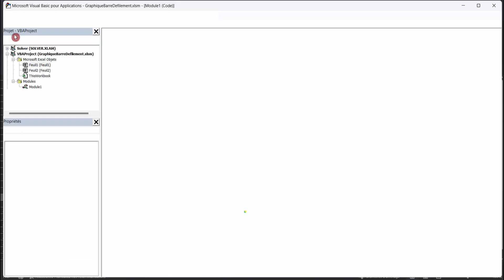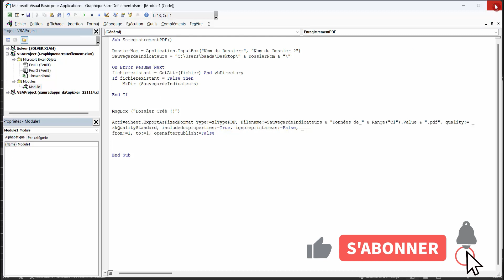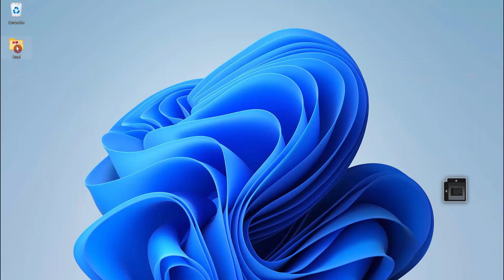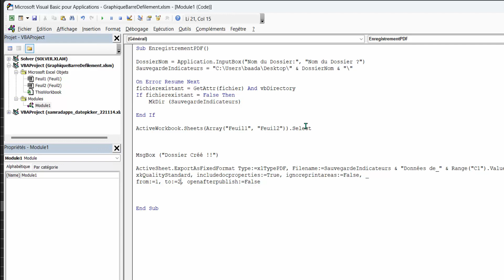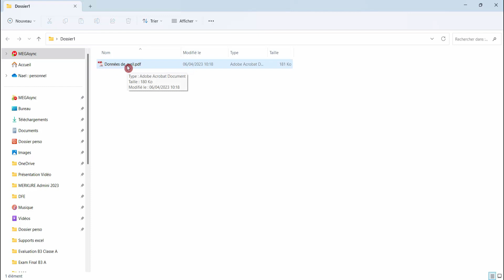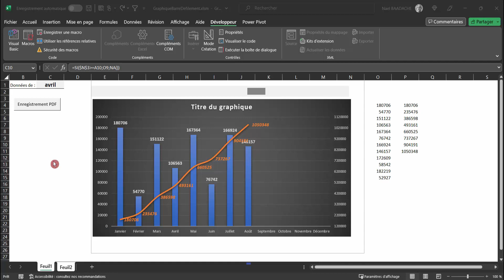Convertir Dossier Excel en PDF Rapidement Avec Un Code VBA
Durant cette vidéo, vous apprendrez à convertir un classseur complet excel en pdf avec une code VBA

Bienvenue sur notre chaîne ! Aujourd'hui, nous vous montrons comment convertir vos dossiers Excel en PDF en utilisant un code VBA. Si vous cherchez à automatiser cette tâche répétitive et gagner du temps, vous êtes au bon endroit. Nous allons vous guider pas à pas pour écrire un code VBA efficace qui transformera vos feuilles de calcul Excel en documents PDF en un clin d'œil. Vous apprendrez à personnaliser votre conversion, à gérer plusieurs fichiers en même temps et à éviter les erreurs courantes. Que vous soyez débutant ou utilisateur avancé, notre tutoriel vous fournira des astuces précieuses pour maîtriser VBA et optimiser vos processus de travail. C'est parti !

Excel pour les débutants : les astuces pour devenir un pro de la feuille de calcul
Excel pour les débutants : les formules de base pour automatiser vos calculs
Excel pour les débutants : comment créer des graphiques professionnels
Excel pour les débutants : les raccourcis clavier pour gagner du temps
Excel pour les débutants : comment organiser et gérer vos données efficacement
Excel pour les débutants : les conseils pour devenir un expert de la feuille de calcul

▶ Horodatage
00:00 Présentation du projet
02:08 Insertion de la ligne de code VBA
03:44 Test du code VBA